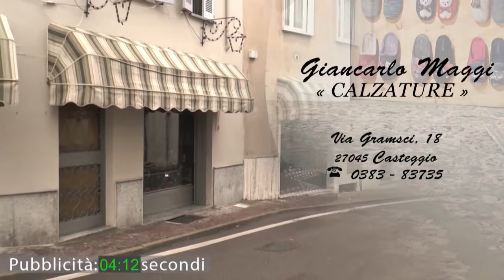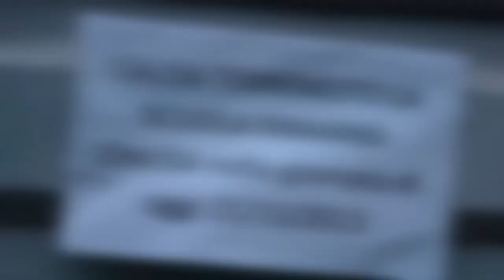Voghera di inizio Novecento... in cartolina: inaugurata la mostra in Piazza Duomo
Tecnico: Marco Cignoli, Cristian Rossi
Produzione: Jab Media